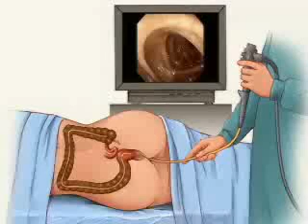კოლონოსკოპია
ვიდეო მომზადებულია მეიოს კლინიკის მასალების მიხედვით